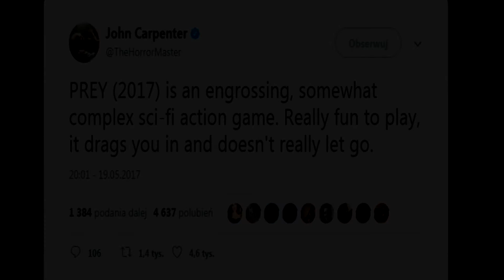SHORT #7 || Mistrz horrorów zachwycony grą PREY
Witam i zapraszam na kolejny odcinek shortów ! :)